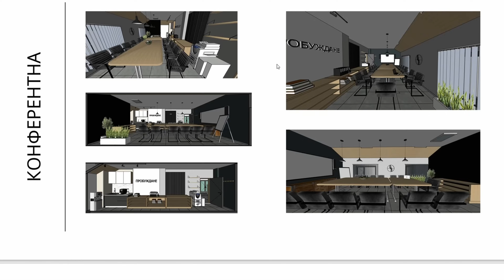НА КРЪСТОПЪТ | Пастор Максим Асенов | Църква Пробуждане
КОНФЕРЕНЦИЯ ПРОБУЖДАНЕ | 22-25 АВГУСТ 2024 | София, България
Бил Джонсън, Хайди Бейкър, Жоржан и Уини Банов, Джон Арнот, Максим и Теодора Асенови и Джереми Ридъл

Избирате ли за вас това, което избирате за хората, които най-много обичате? Плашат ли ви изборите? Ако изборите ви са често породени от травми от миналото, емоции или моментно състояние, те носят разруха. Това поучение ще ви помогне да промените старата парадигма в живота ви и да установите стратегия за взимане на решения според вярата ви и божиите ценности. Не оставяйте своята свободна воля на противника, изберете божиите ценности за да имате божиите резултати!

0:00:00    Интро - Ти който стоиш, внимавай да не паднеш
0:02:50    Второзаконие 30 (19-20 стих)
0:04:54    Изборът е врата към алтернативна реалност
0:05:58    Парадигмите в подсъзнанието
0:09:12    Ако нямаше избор, Бог нямаше да ти дава избор
0:11:28    Библията е единственият безпогрешен авторитет
0:14:35    Разликата между изборът и решението
0:16:55    Класически проблем на човешката природа
0:19:41    Християнството не разделя материята и духа
0:21:30    Избери Божията селекция
0:24:08    Либерализма е новата версия на комунизма
0:25:59    "Викам небето и земята за свидетели против вас"
0:27:46    Използвай изборът ти за нещата които имат значение
0:29:47    Важността на стратегия за взимане на решение
0:34:14    Когато решиш да не избираш предаваш твоята свободна воля на луцифер
0:36:01    Травмите от миналото, емоциите, моментните ни желания
0:48:09    В тази поредица душевни травми ще бъдат изцелени
0:50:25    Промяна на парадигмата
0:56:08    Налей Неговото сладко присъствие в теб
0:56:53    Вярата, ценностите, Божийте принципи преди личните преференции
1:00:33    "Изберете живота за да живееш ти и потомството ти"
1:03:30    Време е за нова Божествена стратегия
1:05:48    Място на надежди и мечти

За да не пропускате нито една проповед, излъчване на живо или песен от Църква Пробуждане, абонирайте се за нашия YouTube канал, като натиснете тук

За да подкрепите това, което правим и да ни помогнете да достигаме хора по целия свят, натиснете тук